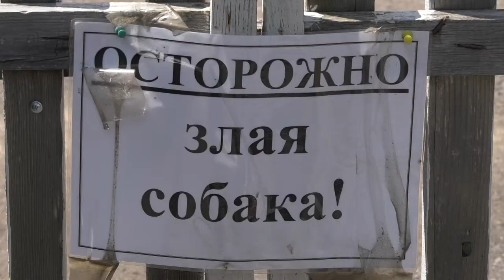Ищу хозяина. Выпуск №5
Мы продолжаем рассказывать о животных городского приёмника. Героем нового выпуска проекта «Ищу хозяина» станет собака Снежка.